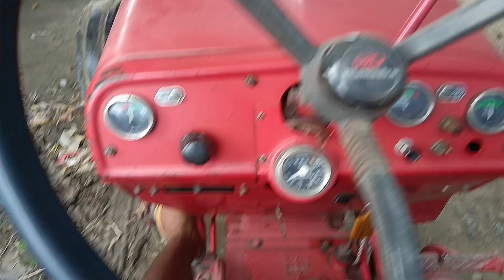महिंद्रा 265 बहुत जादा गर्म हो गया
Title:-tracter video
Tractor farming video
Nishu tractor video

Your Querie:-tractor modified video
Tractor farming video
All tractor video
Tractor tuchanvideo
Nishu tractor video
Nishu tractor tuchanvideo
All tractor tuchanvideo